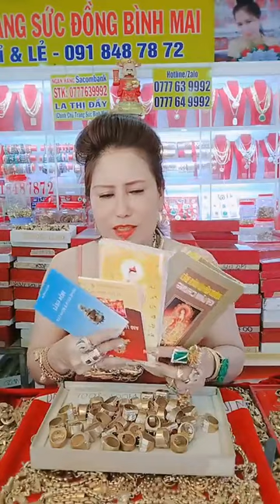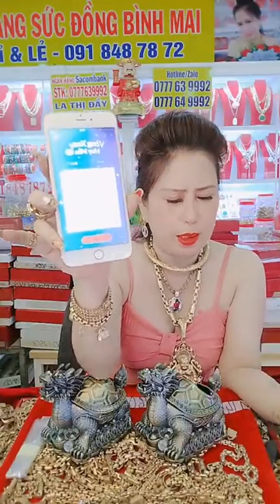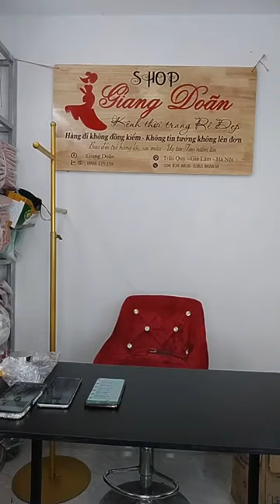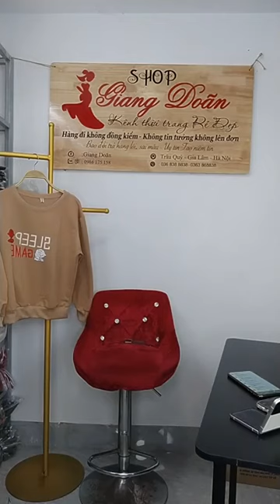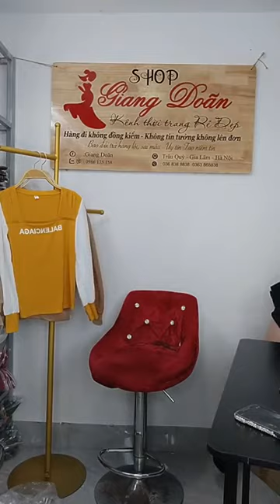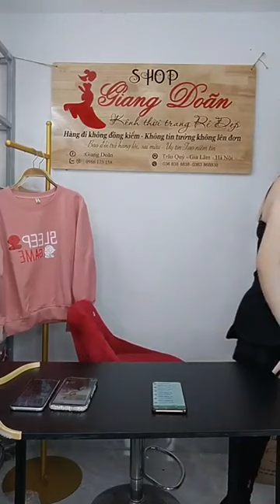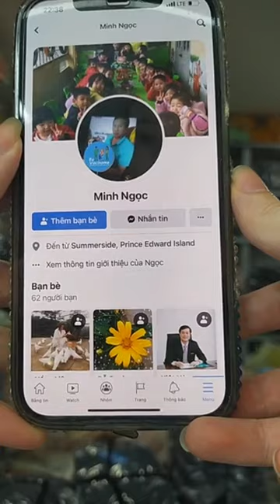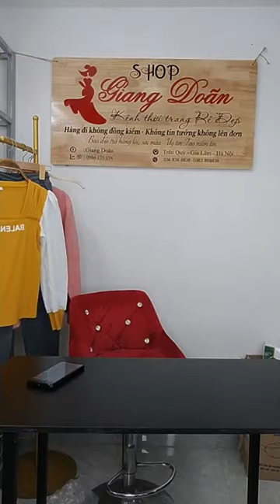Lâm Hằng Vlog | b052a4fa cd49 44ff 95ae 2cf11f2664cf